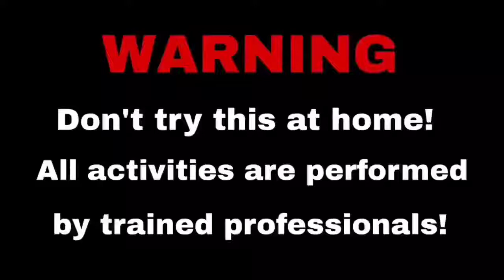CD vs GAS TORCH!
Track: Konrad Mil - Unity [NCN Release]